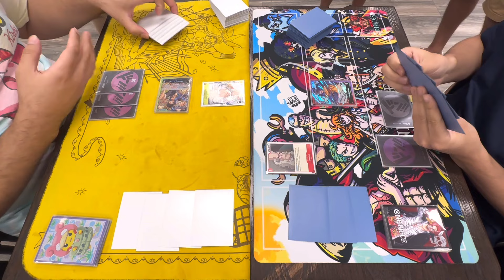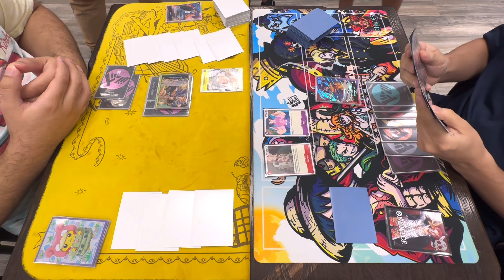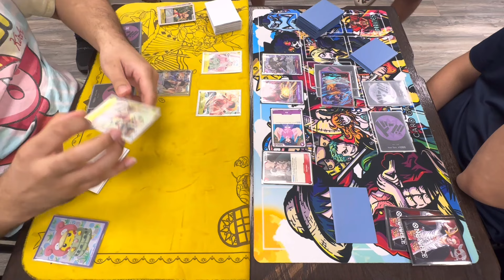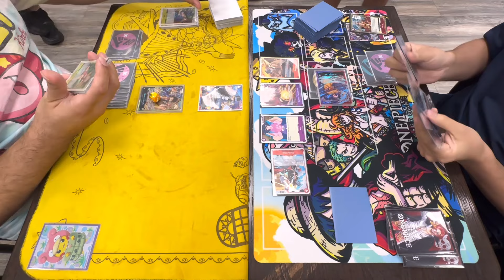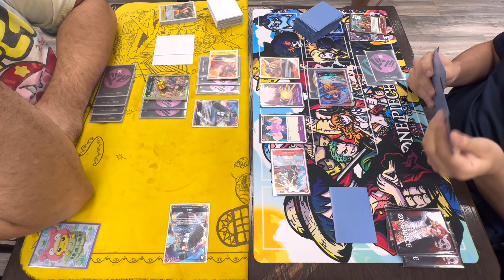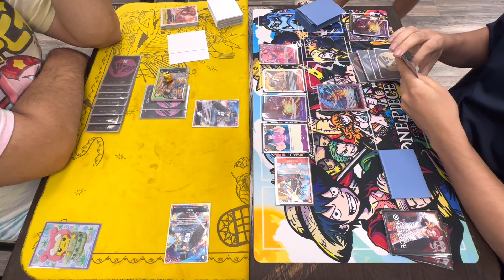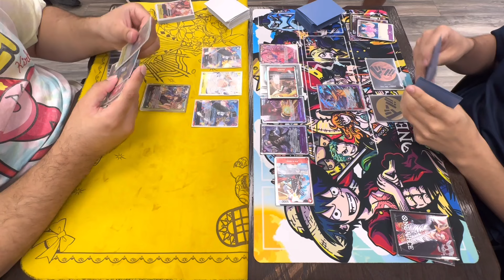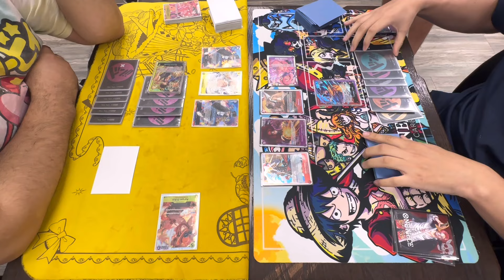Black/Yellow Luffy VS Red/Purple Law | One Piece TCG | EB01 Tournament Gameplay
Black/Yellow Luffy VS Red/Purple Law